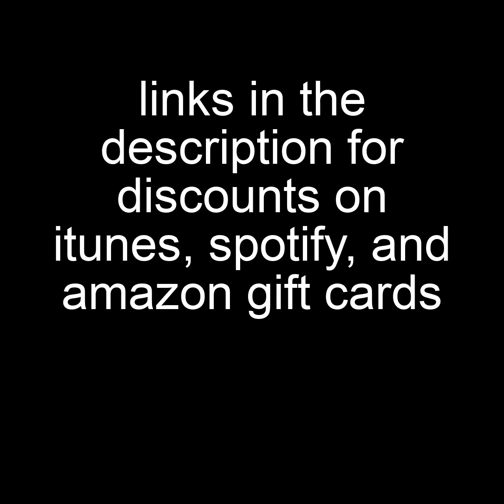Leaves from the vine slowed lofi hip hop for sleep(1 hour)